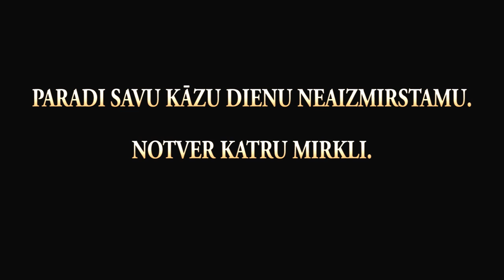LATVIAN WEDDING VIDEO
WEDDING VIDEOGRAPHY IN LATVIA